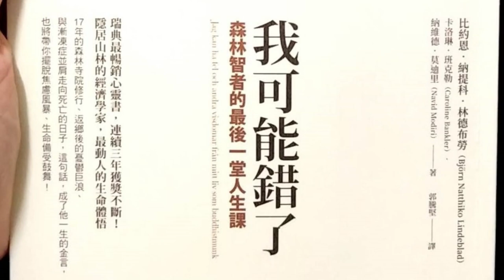我可能錯了：森林智者的最後一堂人生課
書名：我可能錯了－森林智者的最後一堂人生課
寫手：卡洛琳．班德勒、納維德．莫迪里
口述：比約恩．那提科．林德布勞
出版社：先覺出版社
出版日：2023年2月